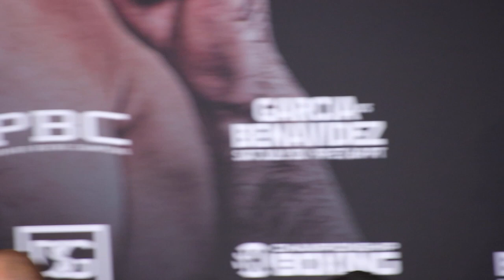DANNY GARCIA VS JOSE BENAVIDEZ JR - FULL FINAL PRESS CONFERENCE AND FACE OFF VIDEO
In this video Danny Garcia and Jose Benavidez Jr sound off before their July 30th fight at the Barclays Center in Brooklyn NY. Who do you think gets the win? Sound off in the comments below!